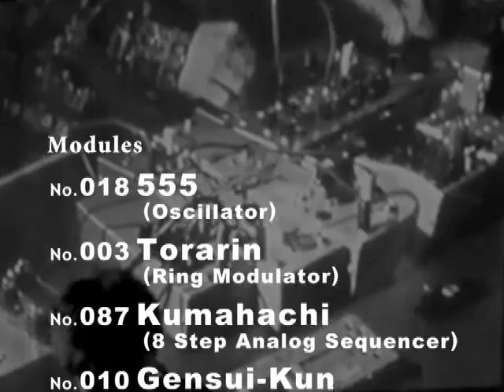Handmade Synth "SYSTEM Y" Live M.YONEMOTO (002)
Handmade Modular Synthesizer "SYSTEM Y" Live Performance
Mido midnight
@3-tri (Ikebukuro, Tokyo)

MINORU YONEMOTO

I'm Minoru Yonemoto, electric musician in Japan.
I make electric instruments and am doing performance and composition using it.